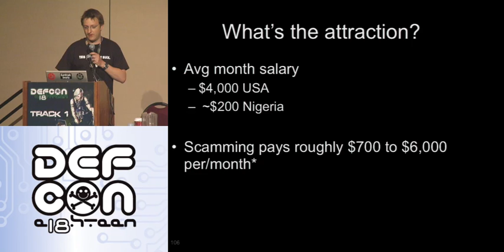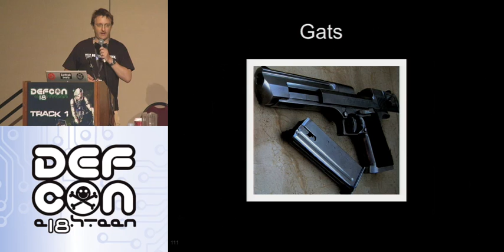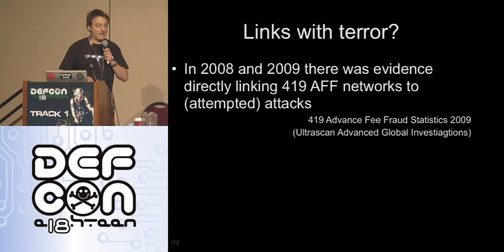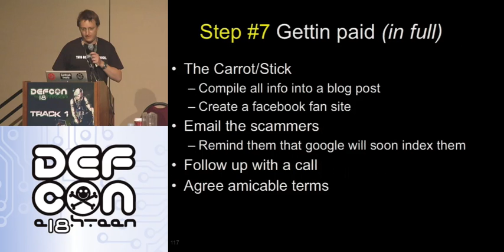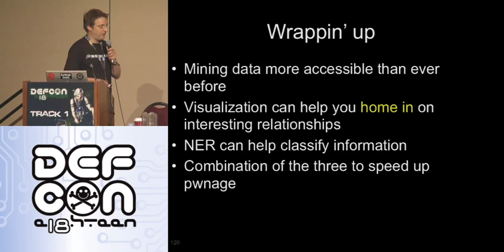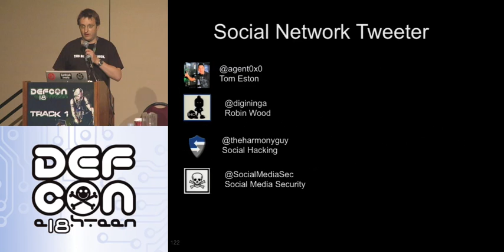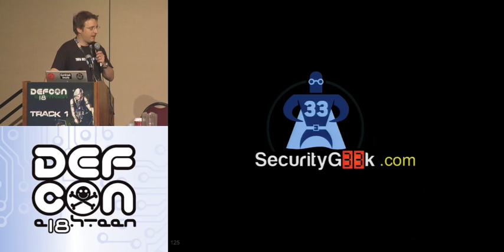DEFCON 18: Social Networking Special Ops: Extending Data Visualization Tools for Faster Pwnage 4/4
Speaker: Chris "The Suggmeister" Sumner

If you're ever in a position when you need to pwn criminals via social networks or see where Tony Hawk likes to hide skateboards around the world, this talk is for you.

The talk is delivered in two parts, both of which are intended to shine a fun light on visual social network analysis.

The first part introduces how you can extend the powerful data visualization tool, Maltego to speed up and automate the data mining and analysis of social networks. I'll show how I analyzed skateboard legend, Tony Hawk's twitter hunt and highlight how you could use the same techniques to set up your very own backyard miniature ECHELON.

The second part illustrates how these techniques have been used to enumerate a 419 scam, infiltrate the scammers social network and expose deeper, more sinister links to organized crime.

I focus specifically on Twitter and Facebook, demonstrating how you can graphically map and analyze social relationships using the Twitter API's, publicly available Facebook profiles, screen scraping and some clunky regex."

Related to this talk is the DEF CON Twitter Hunt

Each day at DEF CON you will have an opportunity to blag yourself a sweet limited edition DEF CON-ized skateboard deck. There may also be a couple of signed Tony Hawk decks slung in for good measure too... who knows.

You will have to follow @TheSuggmeister during DEF CON to know where to look. He'll be tweeting clues which lead to prizes. Hashtag DCTH'